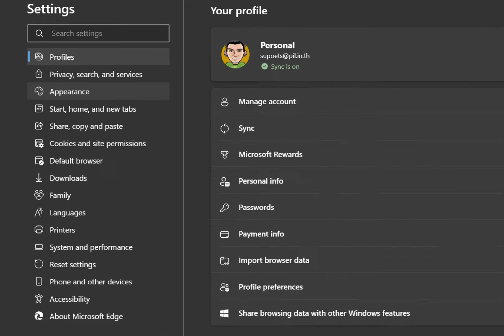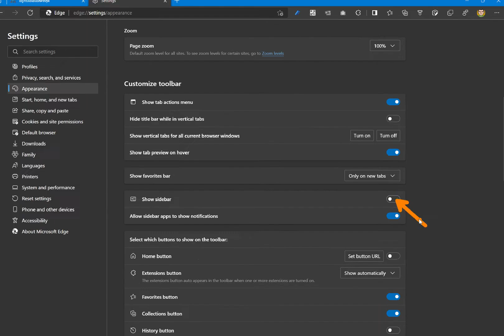เปิดฟีเจอร์ Microsoft Edge sidebar ตัวช่วยในการใช้งานบนบราวเซอร์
✅ Search ด่วน ๆ
✅ Discover คอนเทนท์จากหน้าเว็บ
✅ Tools เครื่องคิดเลข แปลงหน่วย ทดสอบความเร็วอินเทอร์เน็ต
✅ Office เชื่อมโยงไป Office 365 ในคลิกเดียว
✅ Outlook เช็คอีเมล